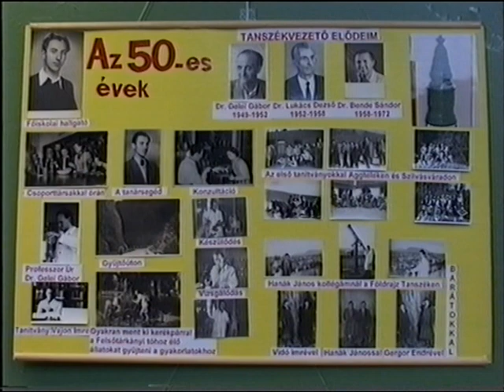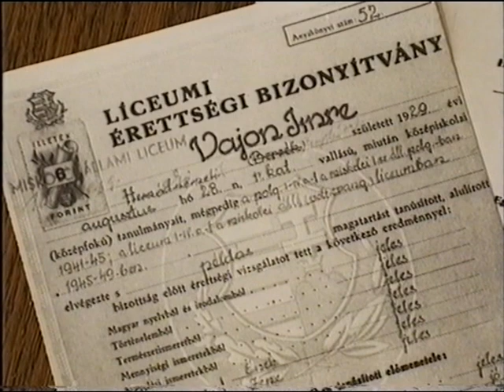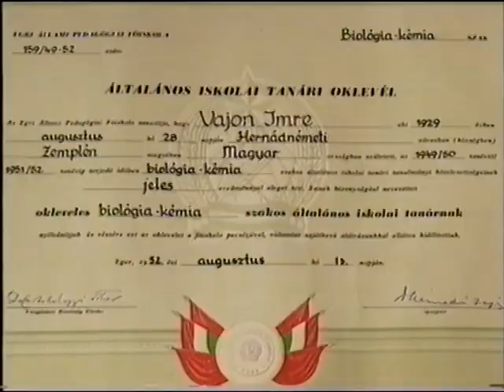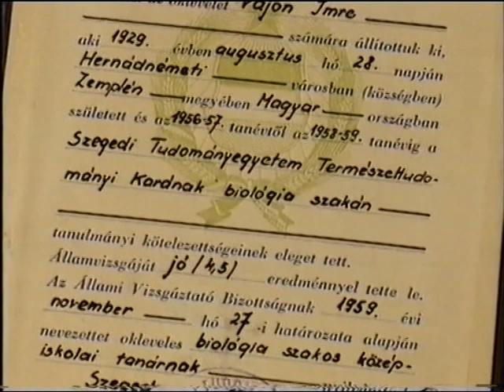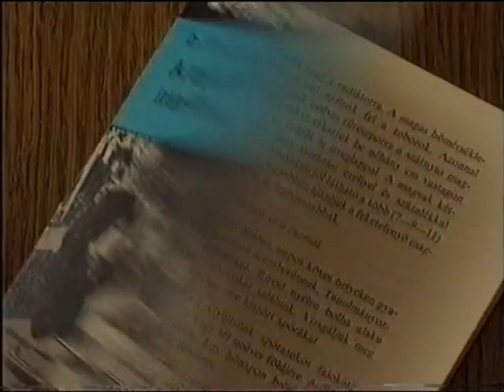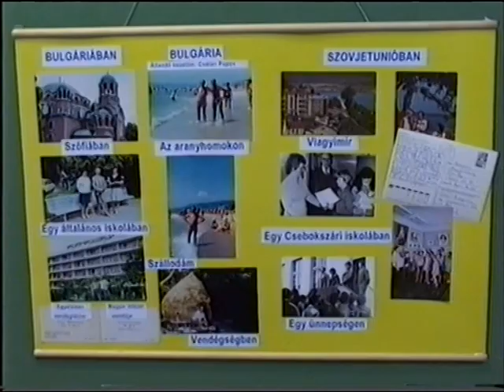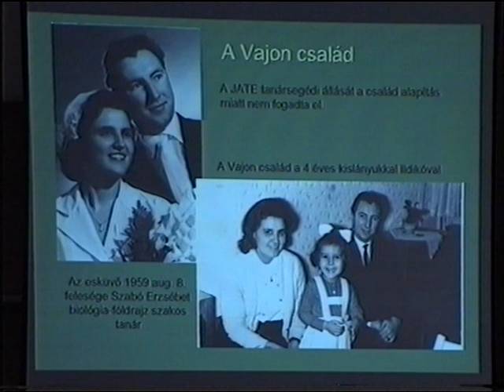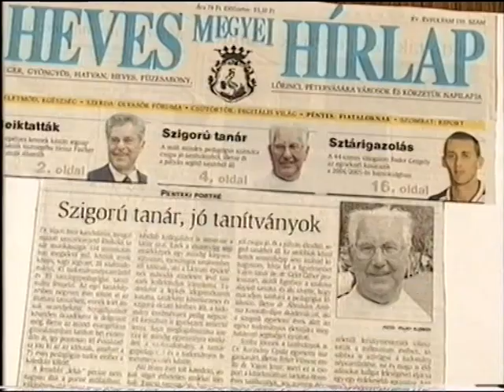Fél évszázad a katedrán: 75 éves dr. Vajon Imre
Dr. Vajon Imre kandidátus, ny. tanszékvezető főiskolai tanár, Eszterházy Károly Főiskola Állattani Tanszék  Eger.
Portréfilm (2004.)
Szerkesztő-riporter: Jónás Zoltán
Líceum TV